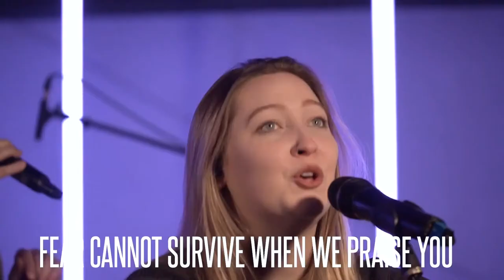Turn on Your Brain | Week 5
Turn on Your Brain

Join us for in person services-
Downriver Location- Sundays at 9:15AM and 11AM
Kinergy Center 2250 Oak St Wyandotte
Washtenaw Location- Sundays | 10:30a | Liberty School 7265 N Ann Arbor St, Saline

Follow the link to give (through subsplash our online giving platform) and be a part of our generosity!